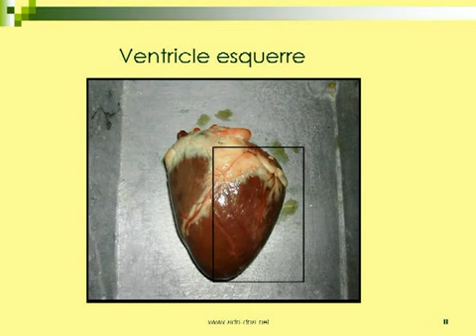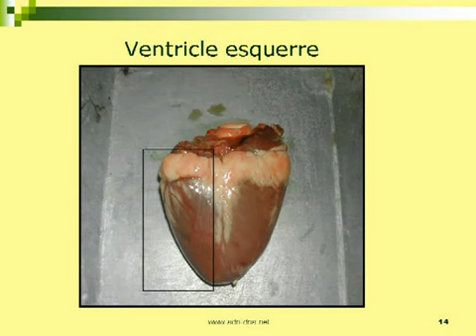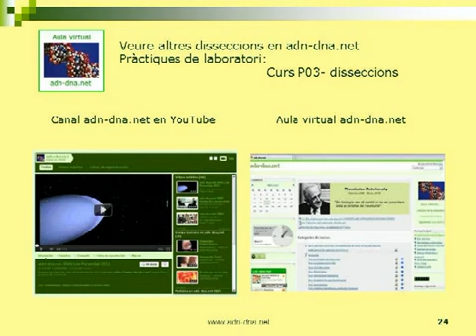adn-dna.net BN003 Dissecció de cor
Recurso educativo en el aula virtual de ciencias de la naturaleza (acceso libre y gratuito).Consultar actualizaciones y actividades del aula en el blog © adn-dna.net